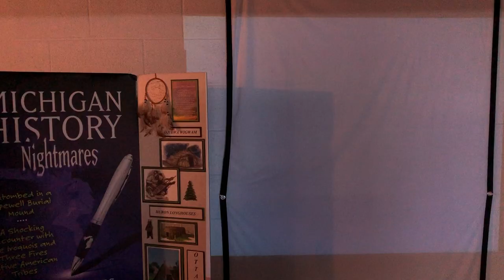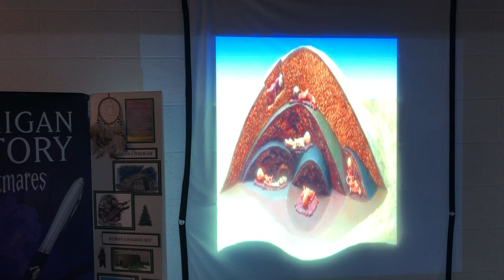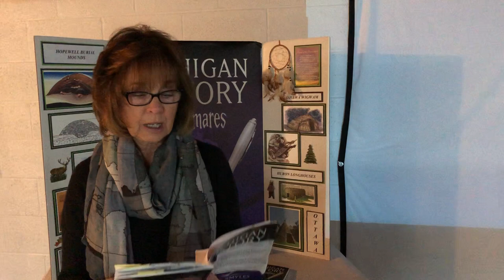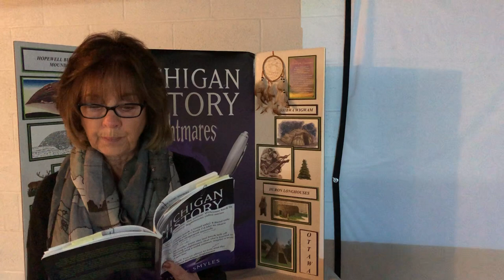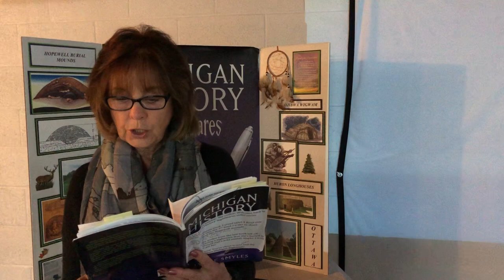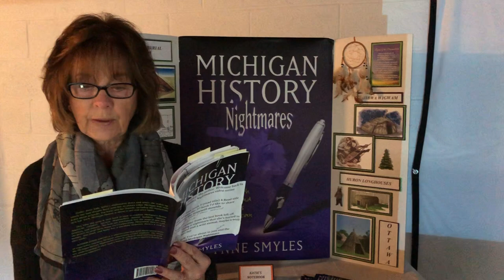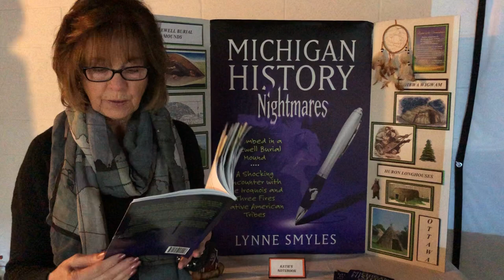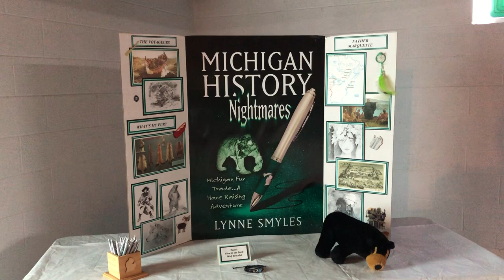Entombed in a hopewell Burial Mound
Welcome to the Michigan History Nightmares series, Volume 2, Entombed in a Hopewell Burial Mound/A Shocking Encounter with the Iroquois and Three Fires Native American Tribes. My name is Lynne Smyles, retired teacher turned author.
This video will follow the same format as the first. I will be reading snippets of the stories, pausing at times for the viewer to make predictions and to interact with the video by clicking their special Michigan pen. So get your invisible Michigan pen ready and join our internet explorers as they travel through time.

Book 3  Entombed in a Hopewell Burial Mound
Katie has a nightmare that she's buried inside a Hopewell Mound and a wild animal, possibly a wolf is trying to attack her. The next morning Mrs. Ojibwa announces that Zach, an exchange student from London, England would be joining the class. Gary comments about a story he read where a boy from England could transform into a wolf. I wonder, could Zach possibly be...
Zach and Helena are placed in Katie's group. The five children are pulled through the computer and find themselves at the foot of the burial mounds. Click your pen and get a close-up view inside a mound as you learn about the Hopewell burial rituals.
Will Katie be entombed in a burial mound? What about the mysterious new kid, Zach? Katie has a sneaking suspicion there's a wolf in their midst.

Book 4 A Shocking Encounter with the Iroquois and Three Fires Native American Tribes
In this book students learn about the culture of the Three Fires Tribes.
When the magical Michigan pen with the power to send them home isn't cooperating, the group find themselves captured by the elders of the Ottawa Tribe. The next click lands them in snowbanks where they're freezing. Will the children ever get back to school?